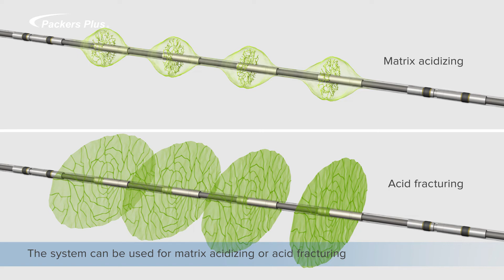RapidMATRIX Multi-Stage Completion System for Acid Stimulation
The Packers Plus RapidMATRIX® system is an open hole, multi-stage completion system for oil and gas wells specifically designed for acid stimulation, which uses limited entry to selectively stimulate multiple stages with one treatment from surface.

A configuration of RockSEAL® H2 packers and a number of QuickPORT™ V sleeves allows multiple, individually isolated stages to be grouped together in a single treatment zone. Using a designed pump rate to maintain the desired pressure differential, the system evenly distributes batch treatment in a select zone.